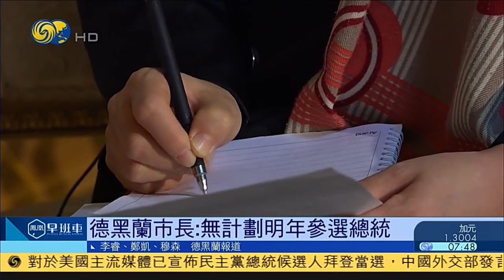獨家｜德黑蘭市長：伊朗中國合作必將越緊密 20201110【下載鳳凰秀App，發現更多精彩】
伊朗首都德黑蘭市長哈納齊7日接受鳳凰記者的獨家專訪，哈納齊是伊朗知名的改革派人士也是明年總統大選的熱門人選之一。他如何看待與中國未來的合作？